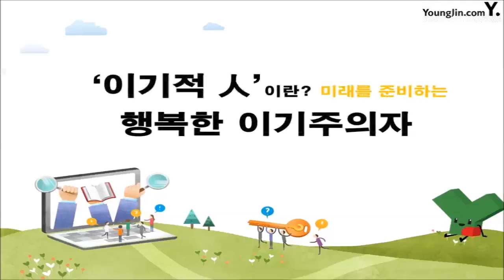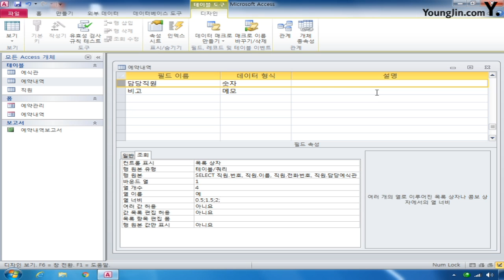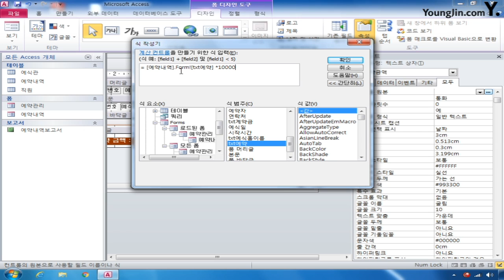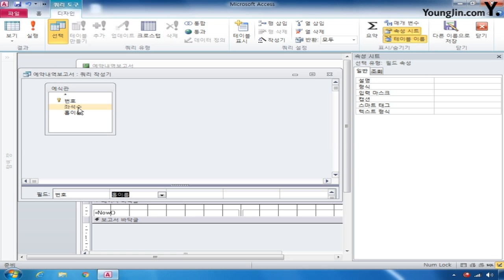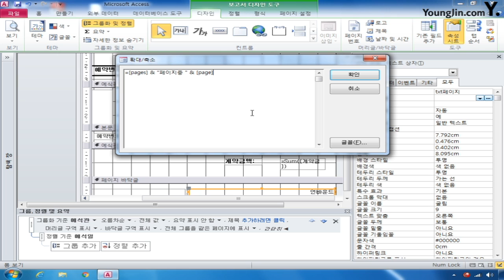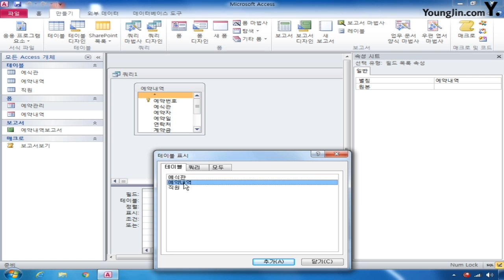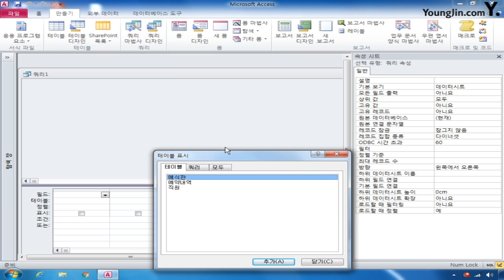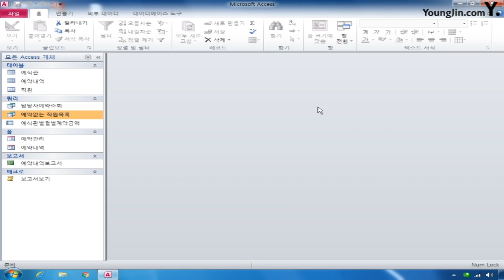데이터베이스 2011년 A